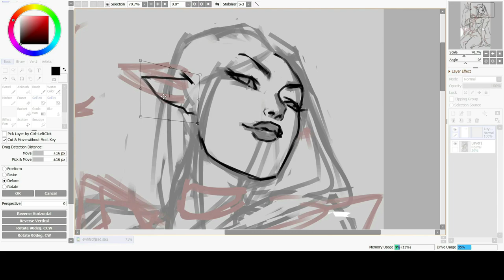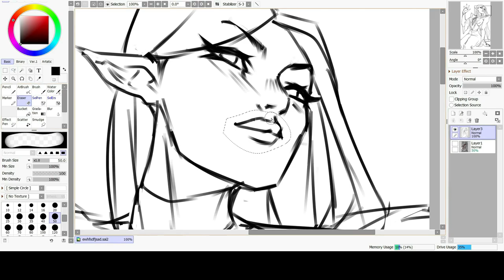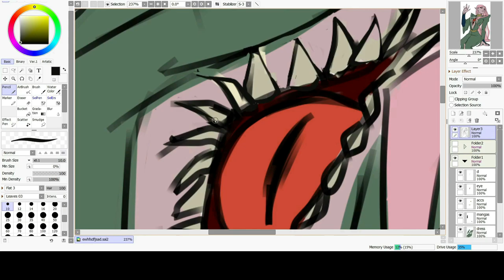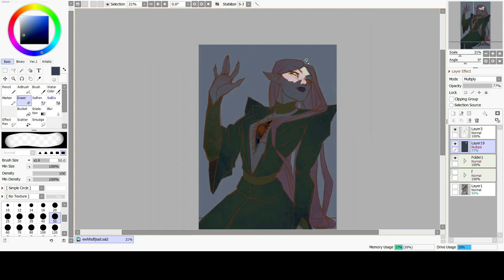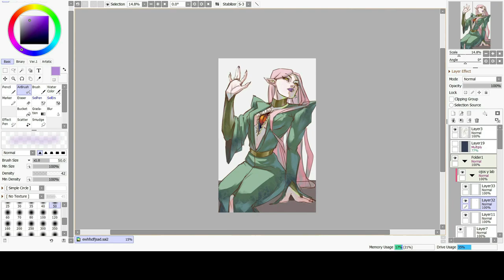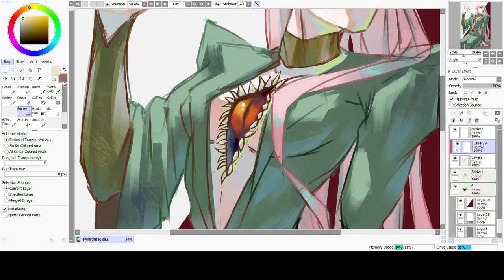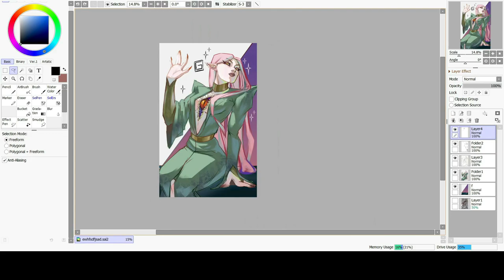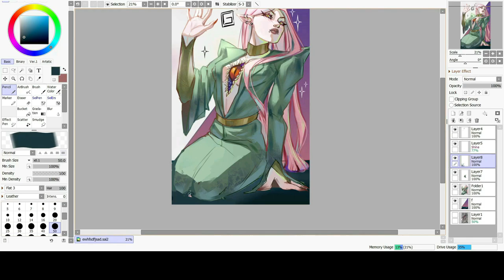Speedpaint (Paint tool sai 2) Original Character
•✨Hello everyone this is my first video of the channel, I hope you enjoy it :)✨
•Later I hope to improve the quality of the videos in general, excuse me.